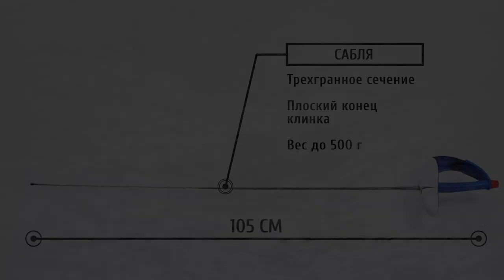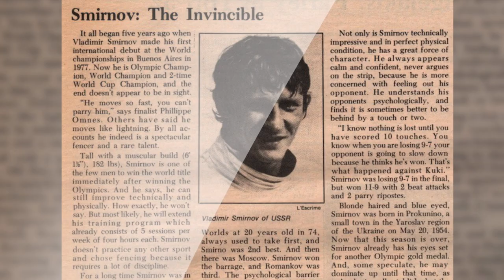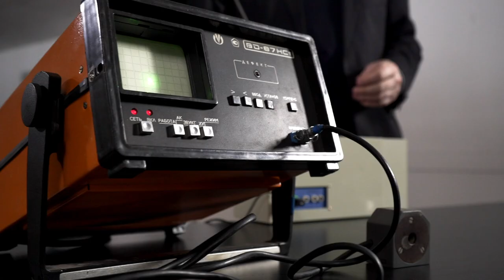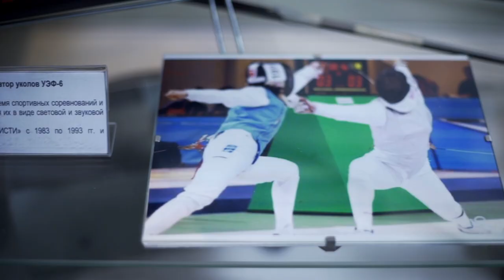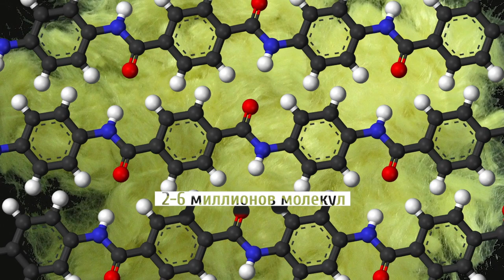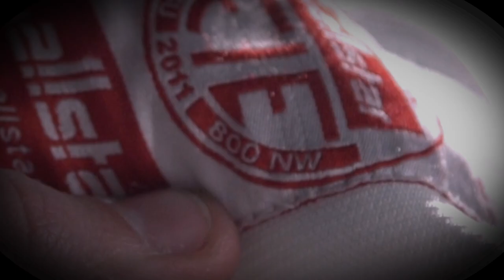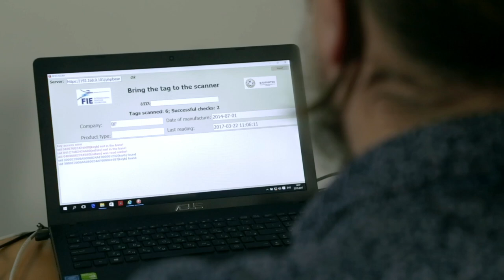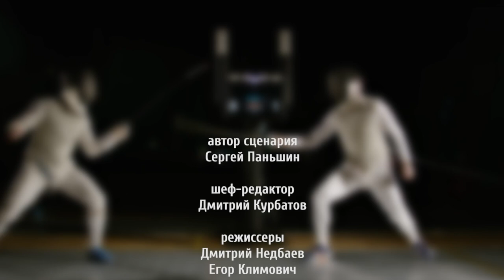Документальный цикл «Жестокий Спорт». Фехтование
Документальный цикл «Жестокий Спорт» - о том, какие травмы стоят за радостью спортивных побед, чем жертвуют чемпионы ради спортивных медалей и как переломы, растяжения и смерти повлияли на эволюцию спорта. Ведущий – Александр Ильин, врач-травматолог. Телеканал МАТЧ.

Рим. Чемпионат мира 1982 года. В командных соревнованиях встречаются рапиристы СССР и Западной Германии. На дорожке Владимир Смирнов и Маттиас Бер. Клинок немецкого спортсмена ломается и обрубок рапиры пробивает маску олимпийскому чемпиону Владимиру Смирнову...